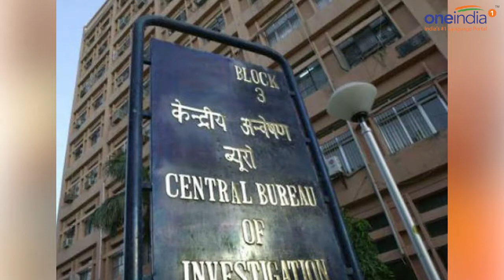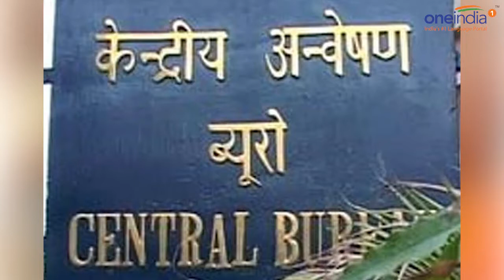Babri case: BJP leaders to appear in court today | Oneindia News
BJP leaders LK Advani, Murli Manohar Joshi and Uma Bharti will appear before a special CBI court in Lucknow today for framing of charges in the Babri Masjid demolition case. Apart from them, Special CBI judge SK Yadav had asked BJP leader Vinay Katiyar, VHP's Vishnu Hari Dalmia and a one-time firebrand Hindutva preacher Sadhvi Ritambara to present themselves before the court in person. The Supreme Court had on April 19 ordered prosecution of Advani (89), Joshi (83), 58-year-old Uma Bharti, and other accused for criminal conspiracy in the politically sensitive case. It had also ordered day-to-day trial to be concluded in two years. It had transferred the case against LK Advani, Murli Manohar Joshi, Uma Bharti and three other accused from a Raebareli court to Lucknow for a joint trial in the demolition case.